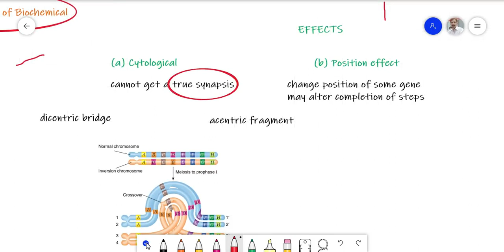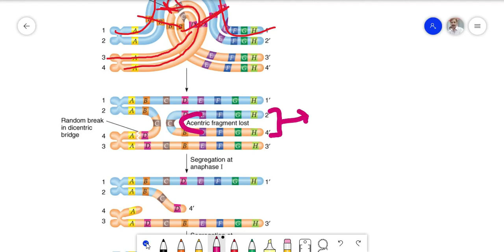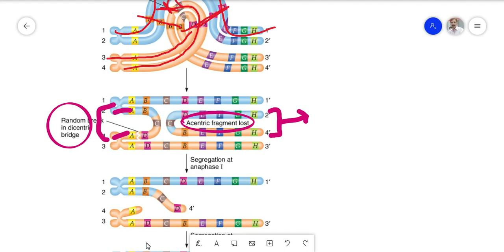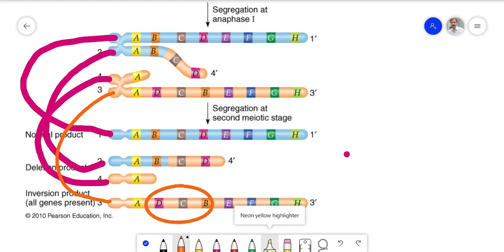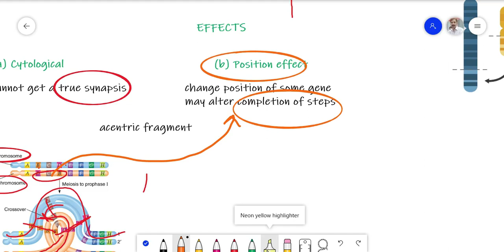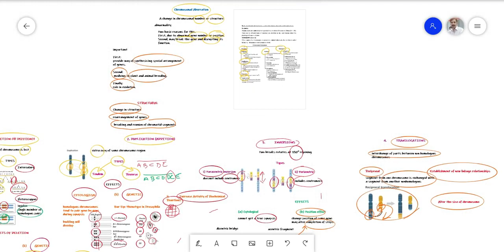Chromosomal Aberrations-I Lecture I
Structural changes in chromosomes, Deletion, Addition, Inversion, Translocation